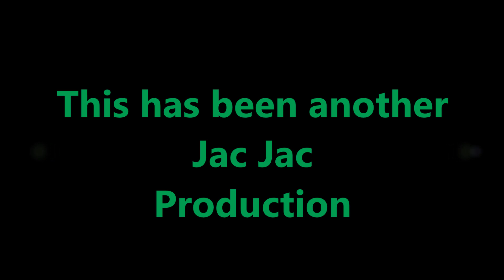Switching the New Vinnyville